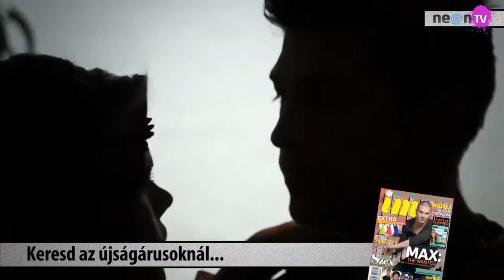IM Divat - Catching Fire